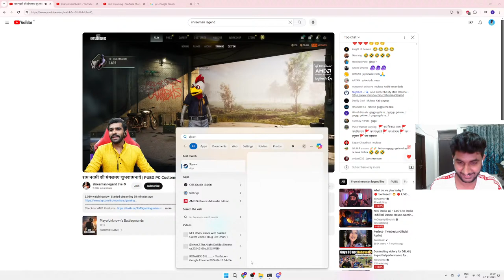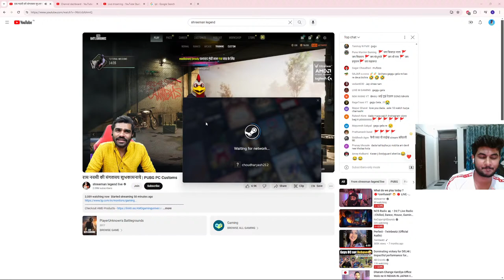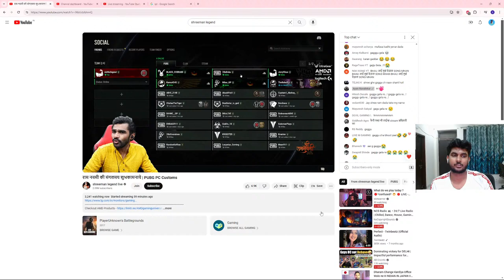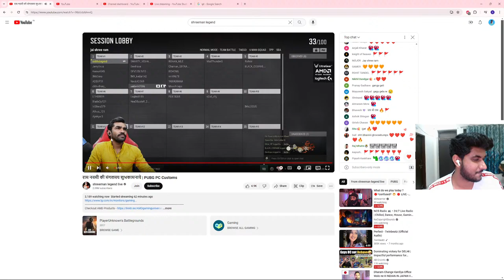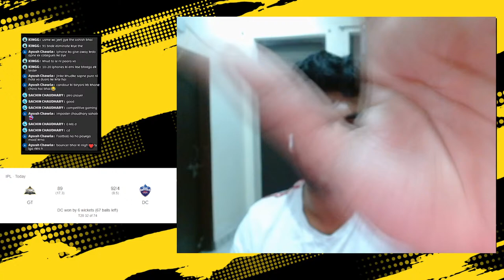Playing PUBG PC Customs of Shreeman Legend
Motherboard
MSI PRO B760M-A WIFI (DDR5)

CPU Cooler
Antec Symphony 240 (Black)

RAM
TeamGroup T-Force Vulcan 16GB (16GBx1) DDR5 6000MHz (Black)
Qty:
2

Graphics Card
ASRock RX 6750 XT Challenger Pro OC 12GB

Storage for OS (SSD)
Kingston NV2 1TB M.2 NVMe Gen4

Power Supply
Deepcool PM750D 750 Watt 80 Plus Gold

Cabinet
Ant Esports ICE-590TG ARGB (Black)

Other Accessories for Streaming
Headphone
Ant Esports H520W World Of Warships Edition Lightweight Gaming Over Ear Wired Headphones with Mic| 3.5MM Jack |50 MM Drivers | Compatible with PC/ PS4 / Xbox One / Nintendo / Mobile (Black)

Webcam
Logitech C920 HD Pro Webcam - 1080p, Optical, Full HD Streaming Camera for Widescreen Video Calling and Recording, Dual Microphones, Autofocus, Compatible with PC - Desktop Computer or Laptop - Black

Microphone
Zebronics Zeb-Klarity USB Gaming Mic for Recording / Streaming, compatible with PC, Omni Directional sound pickup, Flexible Neck, Mute Button

Monitor
Acer NITRO VG1 series 27 inch WQHD IPS Panel with DCI-P3 95%, HDR10 support, 2X2W Inbuilt Speakers, Acer Display Widget, Acer VisionCare, Tilt-able stand Gaming Monitor (VG271U M3)  (AMD Free Sync, Response Time: 1 ms, 180 Hz Refresh Rate)

MousePad
SPIN CART Gaming Mouse pad, Long XXL Extended Desk Table Mat Mousepad for Laptop PC Computer (Black)

LED Light
Tygot 10 Inches Big LED Ring Light for Camera, Phone tiktok YouTube Video Shooting 10" inch Ring Light with 7 Feet Long Foldable and Lightweight Tripod Stand